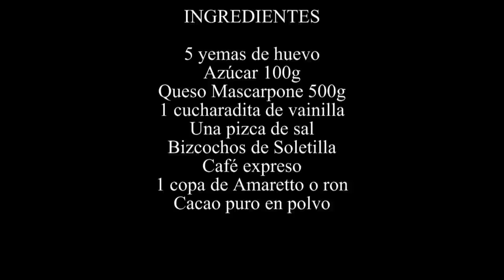Tiramisú tradicional y 3 sabores Vídeo receta 126 Aquí cocinamos todos. Cooking recipe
Un rico postre famoso en todo el mundo, hoy acompañado de frutas al gusto. ¡¡Ah!! para los niños puedes sustituir el café por Cola Cao y sin alcohol claro...En mi canal podrás encontrar recetas de comida casera organizadas en listas de reproducción por ingrediente principal, no solo hechas por mi, también elaboradas por amigos y familiares. Por eso el nombre del canal es "aquí cocinamos todos" te animo a que me envíes tus recetas preferidas e intentare hacerlas para que todo el mundo disfrute de ellas, por supuesto nombrandote a ti y tu canal, siempre que sean recetas caseras y con ingredientes normales y fáciles de comprar. ¡¡no te olvides!! "AQUÍ COCINAMOS TODOS"